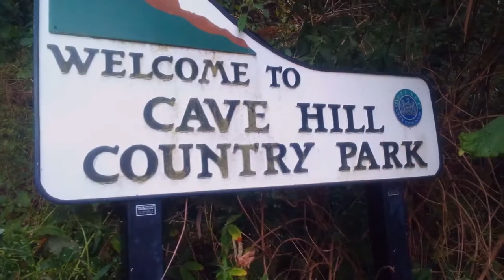Our Week tour in caravan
Week Tour in our Caravan in Northern Ireland 2015